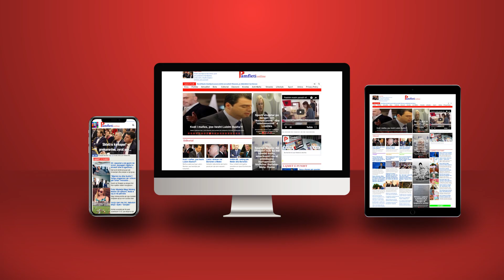Dy gënjeshtra të panevojshme të Lulzim Bashës